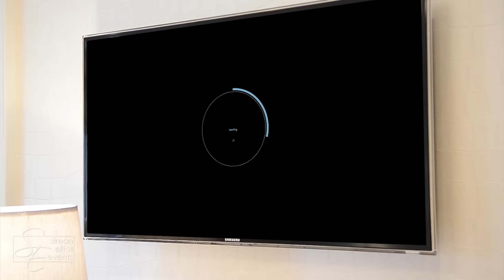Bat Mitzvah Entrance Video - One Crazy Night Part 2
One year after Tyler escaped studying for his One Crazy Night in the city, it's younger sister Alexa's turn! This wild Bat Mitzvah entrance video will keep you on the edge of your seat.